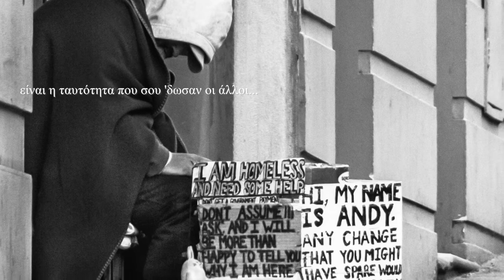ερείπια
Pilot of a work in progress.
Words & Photography: Greg Krezos
Soundtrack: Ερείπια (Ruins) by Greg Krezos
Narration: Christina Lambousi DeVega